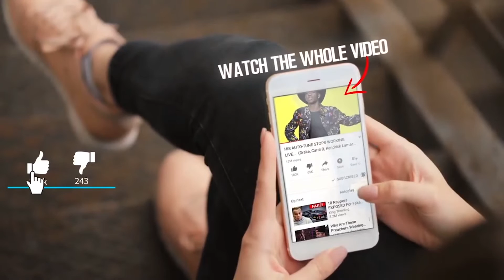The ONLY Identical Twins To Make NBA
In today’s video, we will show you the ONLY identical twins to make the NBA. They say basketball runs in the blood in some families. Well, this statement is clearly justified by certain families which have identical twins playing their game in the NBA. Surprisingly, there are only a few sets of identical twins participating in the NBA right now and clearly, it is a living proof that talent can sometimes run in the family indeed.

So, with that being said, who are the only identical twins to make the NBA? Are they equal when it comes to their plays or is someone above the other one? Which twin has all of the bragging rights? Be sure to watch the whole video and get ready to be entertained because the NBA is much better when identical twins land on the same team.

In this video, we breakdown The ONLY Identical Twins To Make NBA.